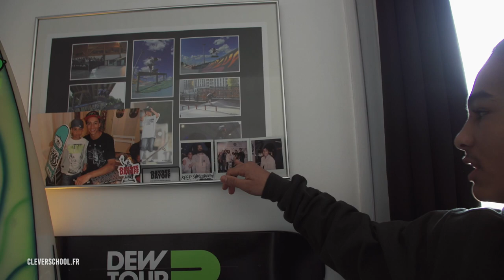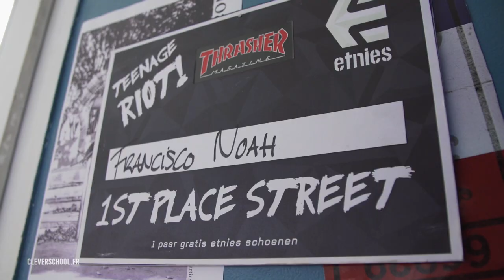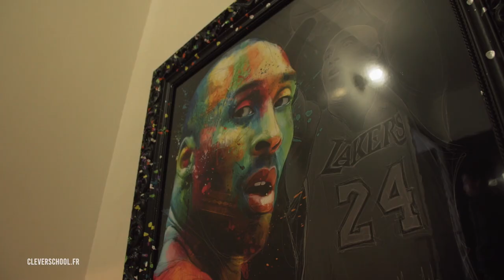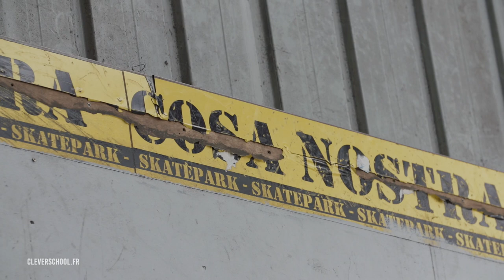Jeune et ambitieux, Noah Francisco - UNCOOKED #1